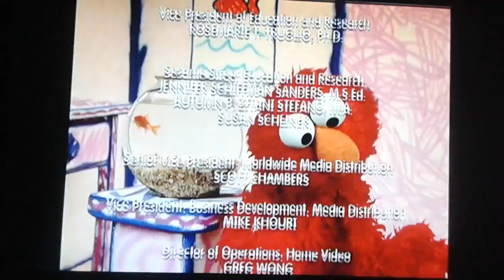Elmo's World Head, Shoulders, Knees & Toes Credits (with Can You Survive)